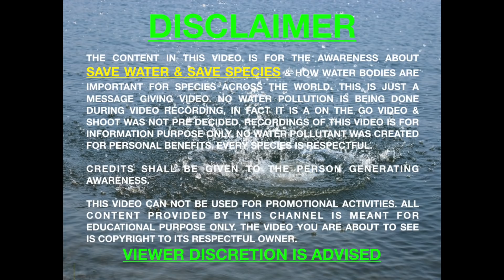SAVE WATER SAVE SPECIES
SAVE WATER SAVE SPECIES is a video about the awareness and the value of water not only for we people but for other species too.
This video was not planned to shoot any beautiful water body . It was just on the go video with the unprofessional tools but with the great manoeuvre skills.
You are advised not to make videos while in any sea, river or huge water bodies without any skilled guidance after watching this video. Person in this video is learned and trained for this kind of work.
Water reservoirs are calm and sometimes beautiful in their appearances but they surely have some potential life threatening conditions in them so always carry life saving equipments and some medical facilities too while making such videos.
Never try to hamper the beautiful dignity of the mother nature with any kind of pollutants just for making videos. Try to preserve the simplicity and serenity of the nature.

1) This video does not have a negative impact on viewers health.
2) This video is similar to any other useful informational video and will only increase the awareness about the water bodies and treatment of animals and birds & respect to every species.

I have worked hard for my channel and its coverage.
Appreciation is required.  THANKS.

THANKS TO :

WHIRLWIND LOVE by Author : UNICORN HEADS for music Ambient / Romantic

SPECIAL THANKS TO :

THINK TANK 🙌
Dr. ASHIMA JANETA.